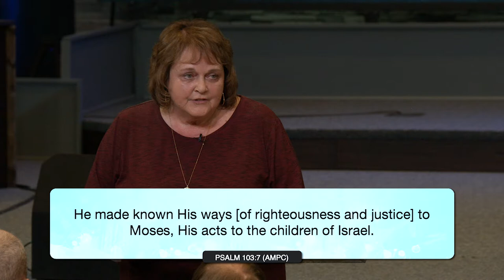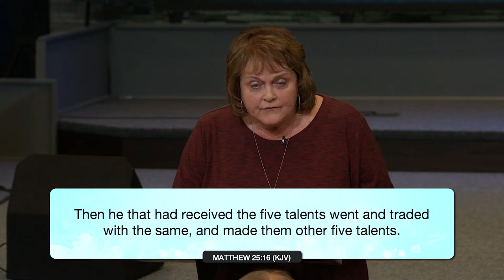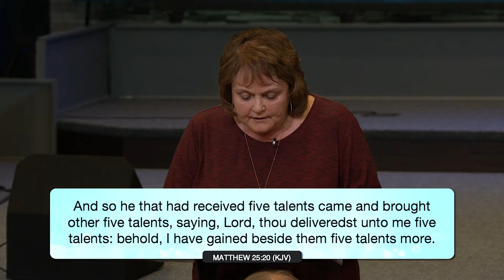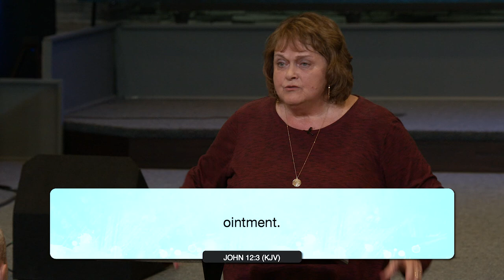Grab the Rope | Pastor Diana Wade | Faith Building Church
There seems to be a large portion of the Body of Christ that gets really excited about His "acts" (and rightfully so!). They want to enjoy an exciting church service, with great worship music, and a sermon that's not too long. They appear to be like Goldilocks looking for a church service that is "just right" for them. Of course, there is absolutely nothing wrong with an exciting church service, and certainly everyone should be excited to be there! Unfortunately, though, many believers get so focused on the exciting "acts," they appear to forget His WAYS. Jesus points out "he who is greatest among you shall be your servant." In this sermon, Pastor Diana reminds and encourages believers in His "ways" of being a servant. One important example she uses is in Acts chapter 9 after Saul's (Paul) sight was restored. He angered the Jews in Damascus because of his preaching the Gospel and they conspired to kill him. They were guarding the gates waiting for him, so "the disciples," lowered him over the wall in a basket to help him escape. We don't know anything else about those that heroically had a hold of the rope that helped the apostle Paul escape and continue on with his Kingdom mission. Their names were never mentioned, and they never became famous for their service.

Wherever God has you planted know that he has a purpose for you. If you are one that only has been "attending" church, it's time to step up like those disciples that helped Paul. Join in and GRAB THE ROPE!
Get notified when new videos and resources are released to increase your faith as you learn to rest in your Father's grace!